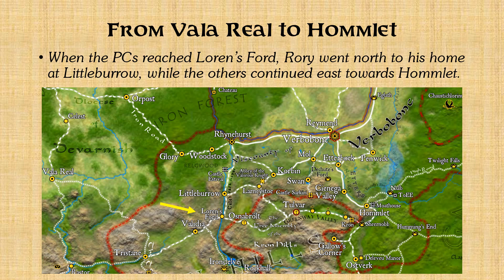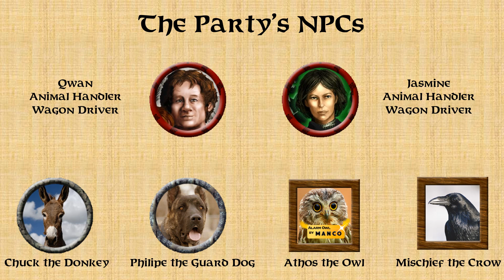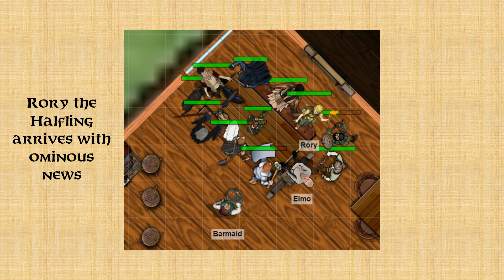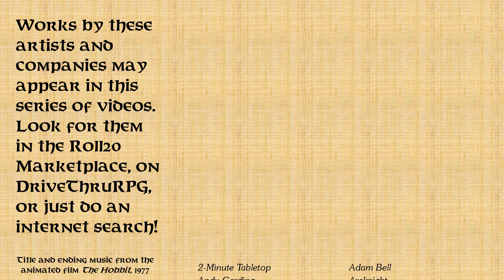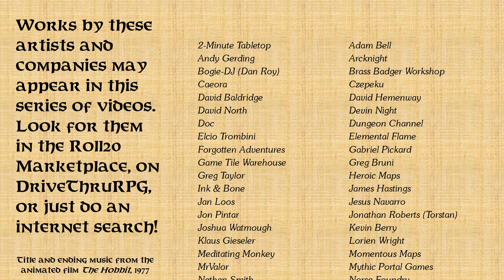Ep. 3 - The Village of Hommlet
This series recounts my years-long Dungeons and Dragons campaign, using original, classic AD&D modules.

This video begins the T1 phase of the campaign.

I use a lot of VTT artwork in my Roll20 games. Especially generous VTT art creators who offer free resources include: